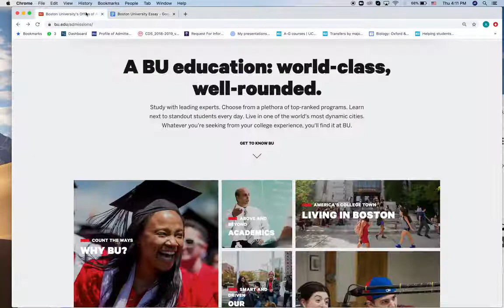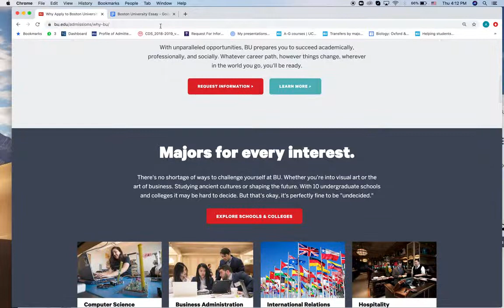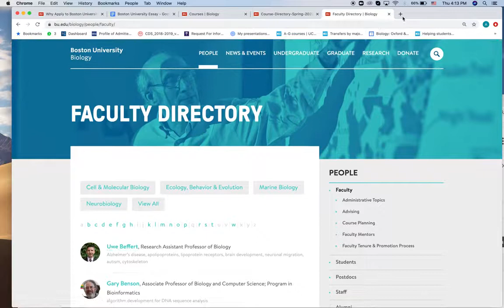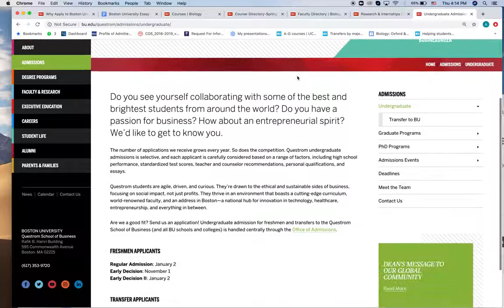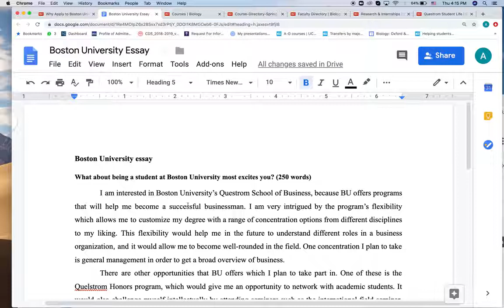How to Write Boston University Essay - Undergraduate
This video is an instruction on how to write the Boston University essay.